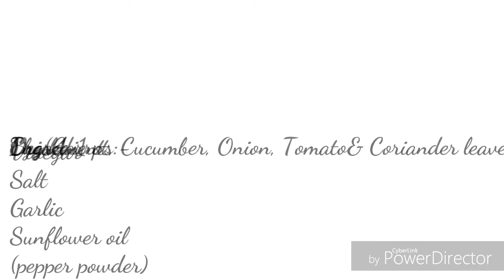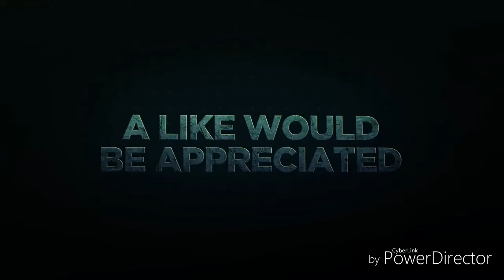Shawarma Bread Pocket## Easy and Tasty Snack# Kids Favourite Ramin's Dream World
kids favourite one.  Very easy and tasty snack for ifthar time.

Ingredients:-
Bread-1p
Egg-4(2-mayyonaise, 2-batter)
Onion-1
Tomato-1
Cucumber-1
Carrot-1
Vinegar-1tsp
Pepper Powder(optional)
Coriander leaves
Salt
Sunflower oil